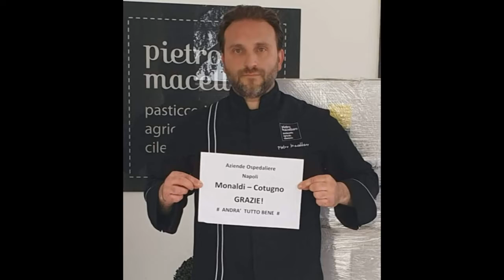SOLIDARIETA VALLO DIANO MONTESANO PADULA 7APR